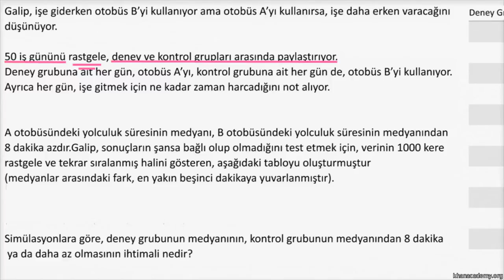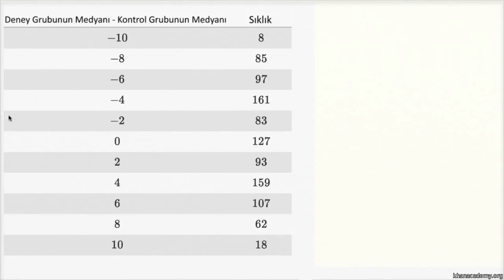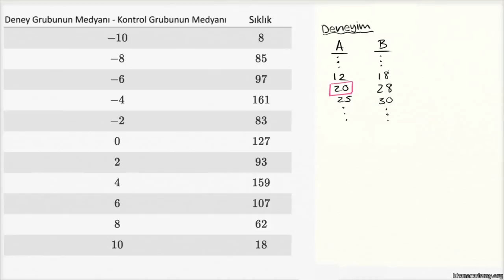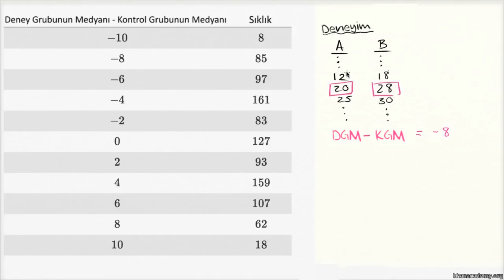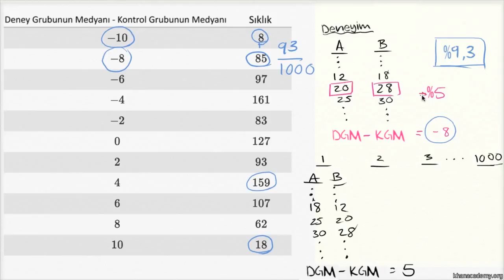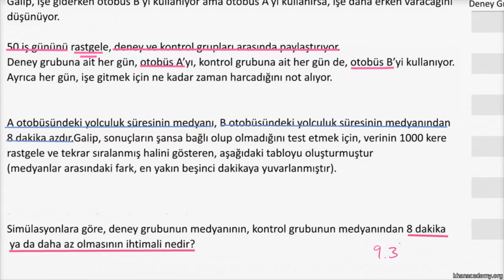Otobüs Hızları İstatiksel Olarak Anlamlı mı? (İstatistik ve Olasılık)